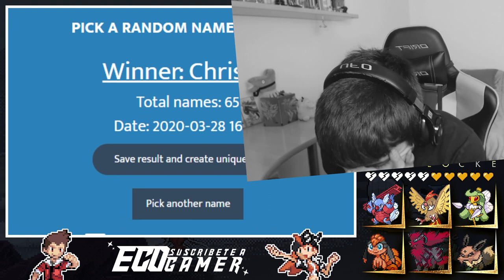TENEMOS EL POKÉMON DE GLADIO!! || Pokémon Caos 2 Hardlocke Episodio 15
19:00 España 🇪🇸
15:00 Argentina 🇦🇷
15:00 Chile 🇨🇱
14:00 Venezuela 🇻🇪
13:00 Estados Unidos 🇺🇸
13:00 Colombia 🇨🇴
13:00 Ecuador 🇪🇨
13:00 Perú 🇵🇪
12:00 México 🇲🇽

TENEMOS EL POKÉMON DE GLADIO